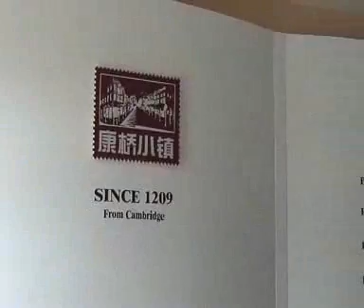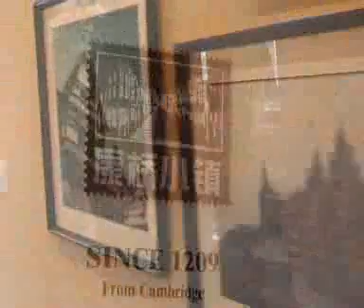乐居映像视频看房 康桥小镇